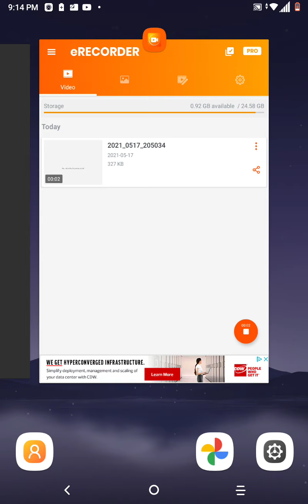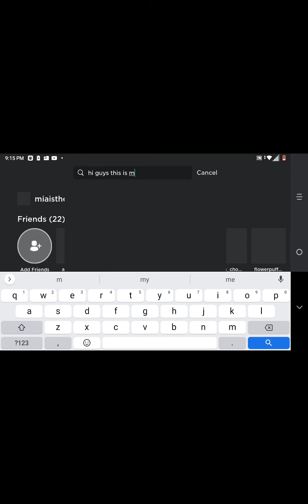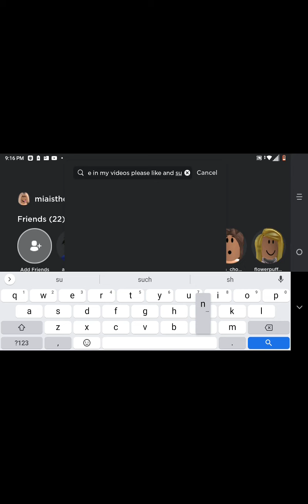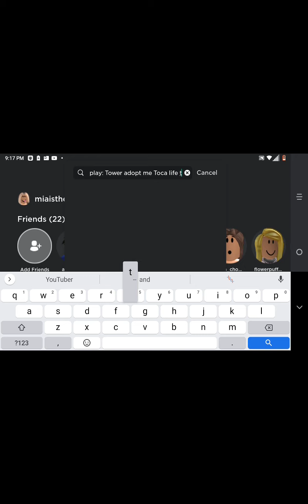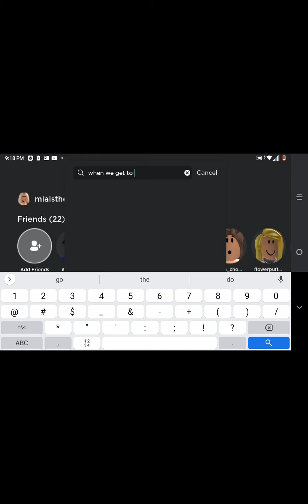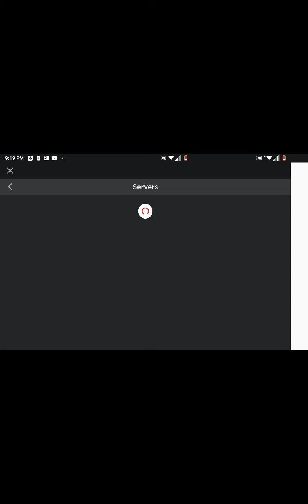My first video cut of